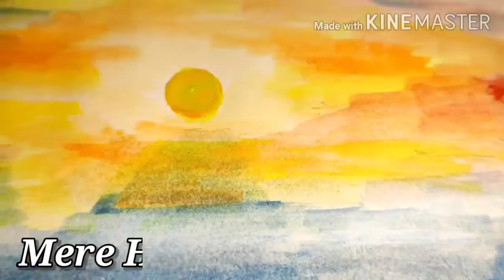Chal Ghar Chale | Lyrical | Art Cover | Water Color | JLS ART GALLERY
It is a lyrical art Cover in the song cha ghar chale. Easy painting for kids.

Video and Art by: Jyotilaxmi Sahoo